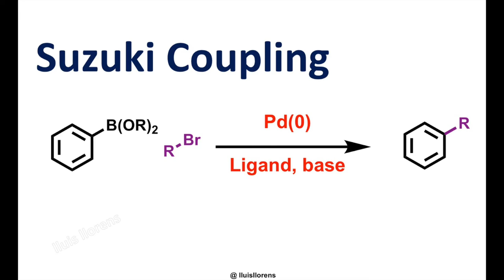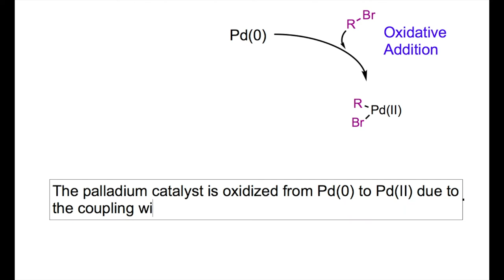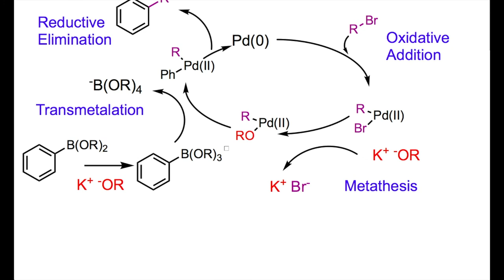Suzuki Coupling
The Suzuki (or Suzuki-Miyaura) reaction is a Pd catalyzed cross-coupling between organoboronic acids or esters and organic halides or triflates under basic conditions to create a C–C sigma bond. It provides the stereoselective synthesis of (E)-alkenes by the reaction of alkenylboranes with aryl halides in the presence of a palladium catalyst.

General features:
1. It offers mild reaction conditions.
2. Wide scope of commercially available reagents.
3. Easy work-up.
4. Boronic acids are environmentally safer than organostannanes, Stille coupling.
5. It needs the presence of a base and side reactions may occur: depending on the substrates, racemization of chiral products, or aldol condensations.

Reaction mechanism:
1. Oxidative addition of an organic halide to Pd(0) to form the Pd(II) species.
2. Anion exchange or metathesis between the anion of the base and the one attached to the catalyst.
3. Transmetalation between Pd(II) and the alkylborate.
4. Reductive elimination to form the C–C sigma bond and regeneration of the catalyst.

Experimental procedure example:
A round-bottom flask was charged with the organic halide (0.22 mmol, 1.0 eq.), the boronic acid (0.24 mmol, 1.1 eq.), Pd2(dba)3 (10.2 mg, 0.01 mmol, 0.05 eq.), 2-(ditert-butylphosphino)-biphenyl (JohnPhos, 13.3 mg, 0.04 mmol, 0.2 eq.), and cesium carbonate (217 mg, 0.66 mmol, 3.0 eq.). THF (2.5 mL) and water (0.5 mL) were added sequentially to the flask, and the resulting reaction mixture was heated to 40 °C under argon atmosphere for 2.5 h. The reaction mixture was allowed to cool to room temperature, quenched with saturated aqueous NH4Cl, and extracted with EtOAc. The combined organic extracts were washed with brine, dried over Na2SO4, filtered, and concentrated in vacuo. The crude product was purified by flash column chromatography (SiO2, 3:2 PE/EtOAc) to afford the pure product (90% yield).
Adapted from Angew. Chem. Int. Ed. 2021, 60, 12392.

Seminal publication:
J. Chem. Soc., Chem. Commun. 1979, 866-867.